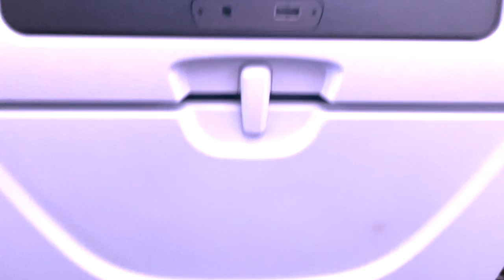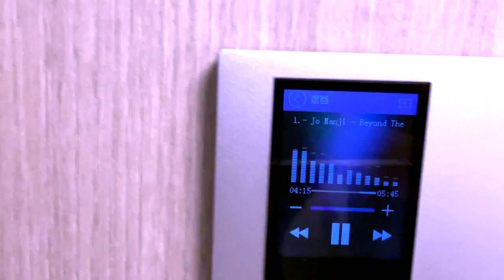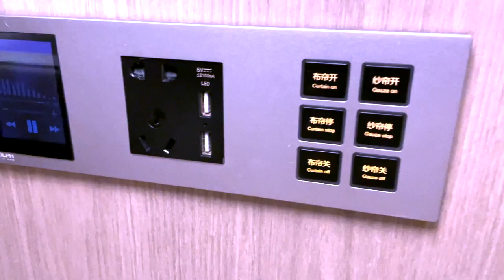I flew back to China ( Quarantine Vlog 1 )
This video is about I flew back to China ( Quarantine Vlog 1 )